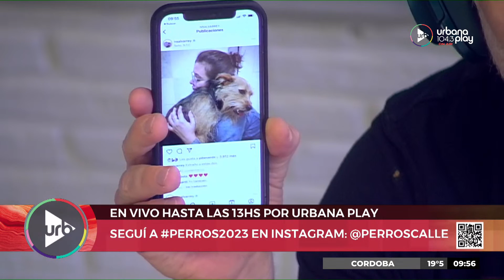[18/05] Perros2023 en Urbana Play 104.3 FM UrbanaPlay1043 (Parte 1)